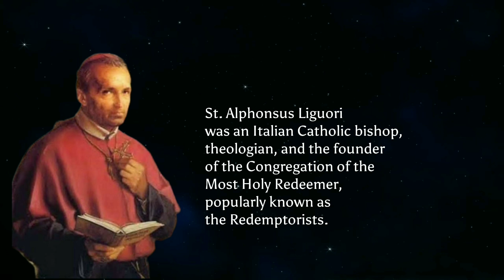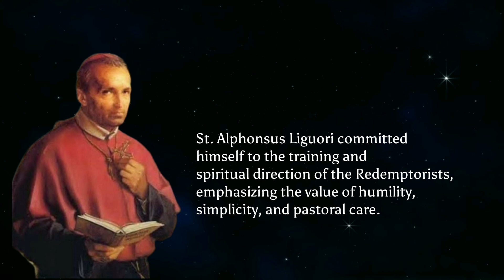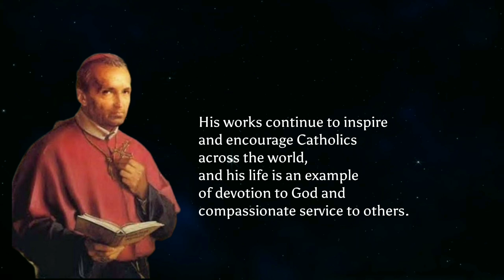St. Alphonsus Liguori, Bishop and Doctor of the Church | August 1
St. Alphonsus Liguori was an Italian Catholic bishop, theologian, and the founder of the Congregation of the Most Holy Redeemer, popularly known as the Redemptorists. He was born on September 27, 1696, in Marianella, near Naples, Italy.